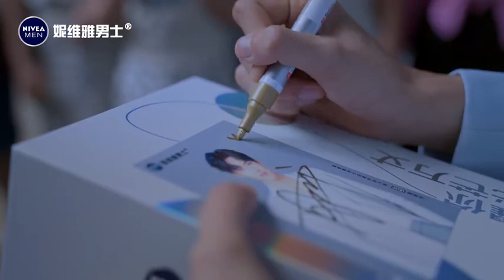เบื้องหลังการถ่ายโฆษณา NIVEA MEN | พี่เคอ